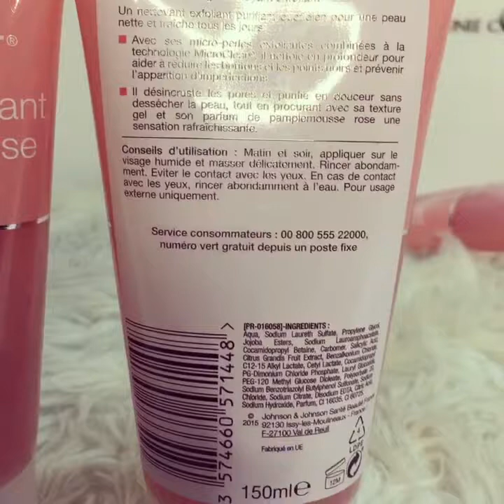Sữa rửa mặt Neutrogena rose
+ Sản phẩm Sữa rửa mặt Neutrogena rose
+ Giá tham khảo: 280k